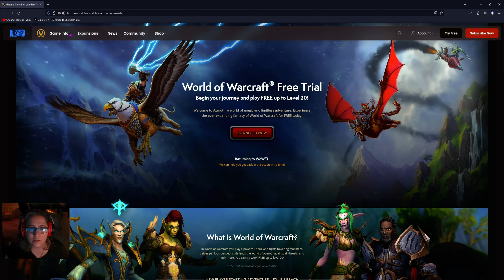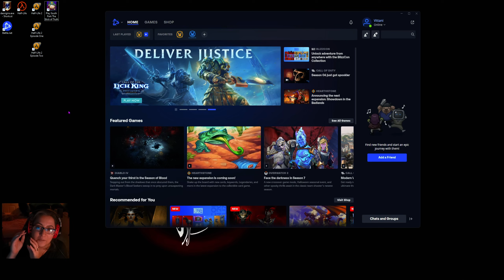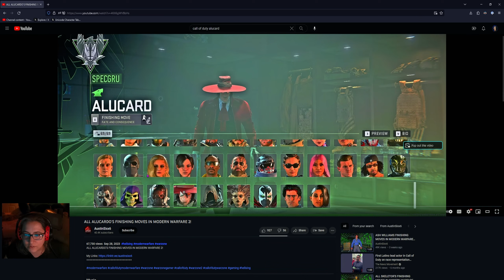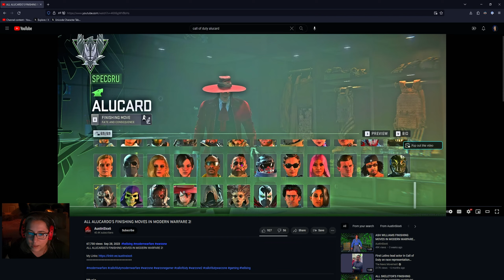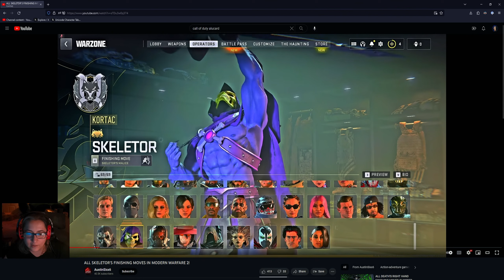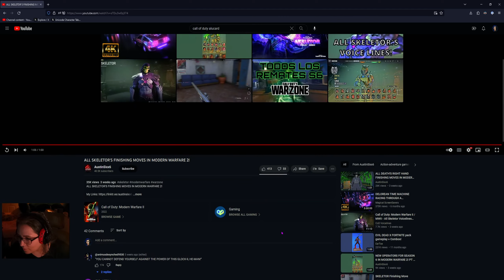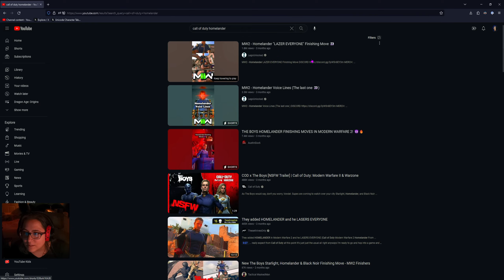Non-Gamer Plays: Dragon Age: Origins | Witch Hunt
🎮 In today's video, I'm importing my Golems of Amgarrak character into "Witch Hunt", the last side campaign of Dragon Age: Origins Ultimate Edition. Remember, I'm not exactly a seasoned gamer, so apologies for the horrible gameplay!

🐉 About Dragon Age: Origins - Witch Hunt:
In this Campaign, we're uncovering the secret of Morrigan's disappearance by returning to the Circle of Magi and other familiar areas with two new friends and one good boy.

IMPORTANT NOTES:
🎮 My Gaming Skills (or Lack Thereof):
Completed Games: 2

👀 What to Expect:
- Barely understandable English, I'm using YouTube to practice
- Clumsy controls and camera movement
- Being lost in the story. So far they have all been so good.
- Gameplay issues due to my old PC (10+ years)

🚀 Get Involved:
I'd love for you to join me on this adventure! And if you're a Dragon Age expert, I apologize for all the mistakes and deaths 😁

As this is the part of the description where that should go I'll skip over it. You are free to do as you wish. I will never ask you to do something you don't want.

Follow me Twitter, not much for social media but would love to communicate with all of you:

Thanks for tuning in, as we're nearing the end of our journey in Dragon Age: Origins! Just one more campaigns to the End  🎉🐉

***95% of everything above was written with the help of AI, because I'm too stupid to write somewhat "professional".***

Recommend me a Game please, you can do so in three ways.
Please go easy on me, for now.

Trying to be somewhat professional (lol) so I'll have to use these.